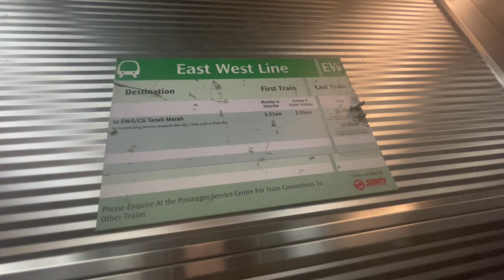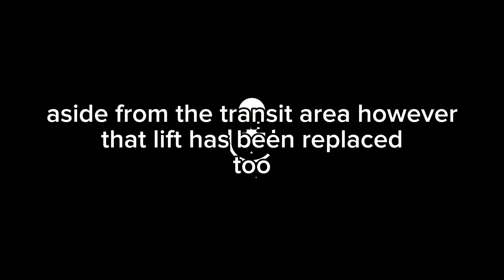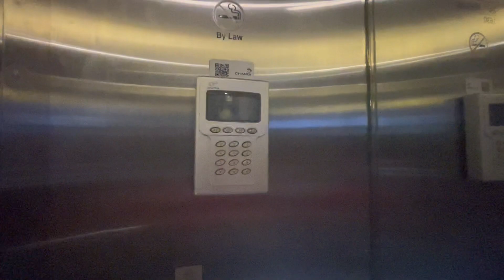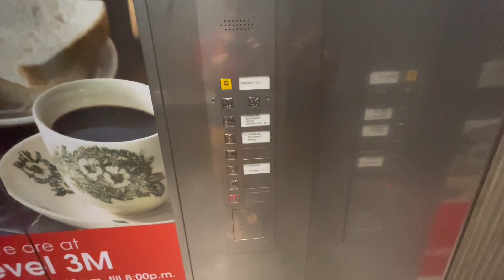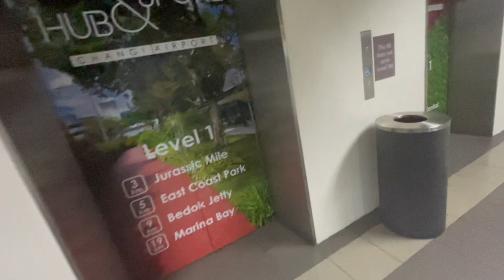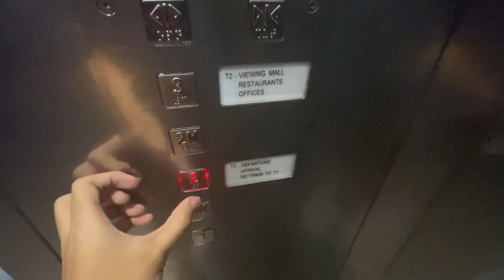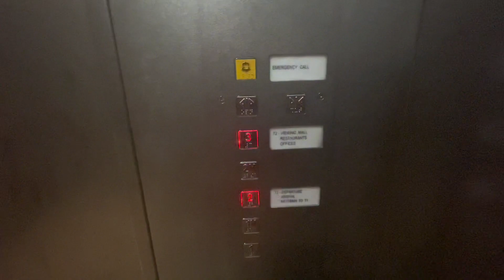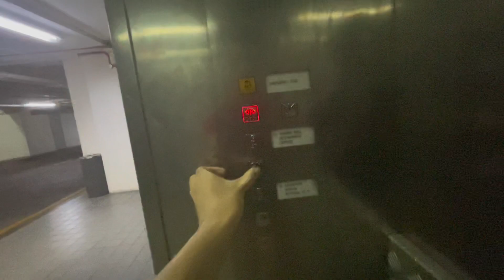The Lifts@: Changi Airport T2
Recorded on: 29 Nov & 1 Dec 2023

igt4u wishes you a Merry Christmas this year. Be out safe!

I did not know that those sensors were supposed to be used. Oops.

Welcome to the second part of four of the 2023 Christmas Special. These four parts will cover all 4 terminals of Changi Airport, however with the exception of lifts in transit areas and other inaccessible areas.

This channel is dedicated to lift videos (or you can call them elevators) and other modes of transportation. If you are not interested in transportation, this channel might not be for you. Otherwise, keep exploring!

⚠️NOTE⚠️
- Information in the video may not be accurate. Correct me if I have accidentally inserted some misleading info.

- No lifts recorded in the transit area.

- Some lifts were not recorded.